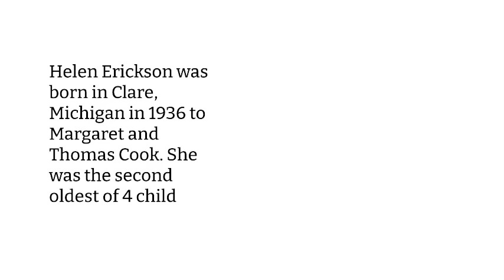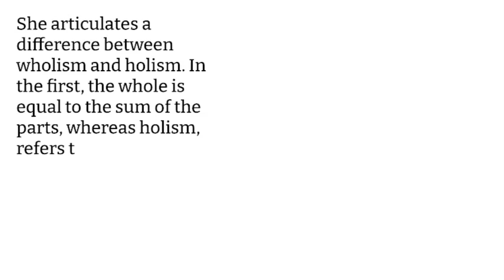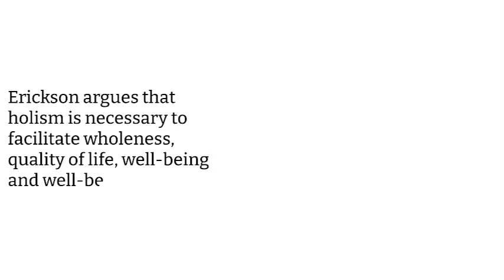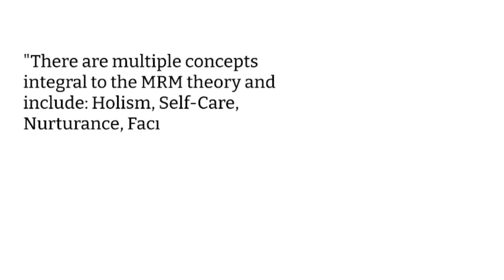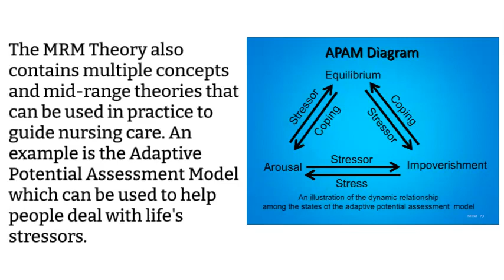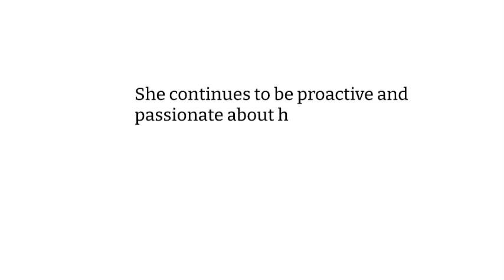Celebrating Nurses Month! Here is a tribute to Helen Erickson Role Modeling Theory.